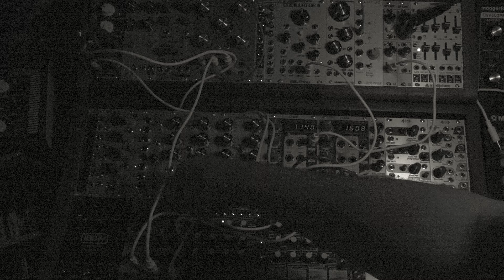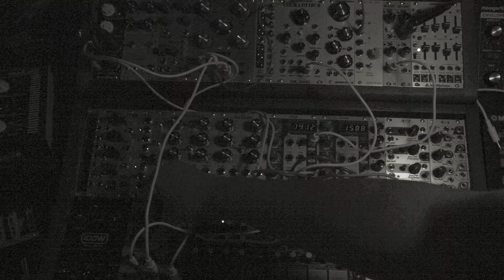Swarms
Synthesis Technology E340 and Malekko Oscillator 2 used to FM two TipTop Audio Z3000's. One Z3K run through Analogue Solutions Telemark Filter, the other through Malekko Dual Borg. S&H on both filters from The Harvestman Polivoks Modulator.